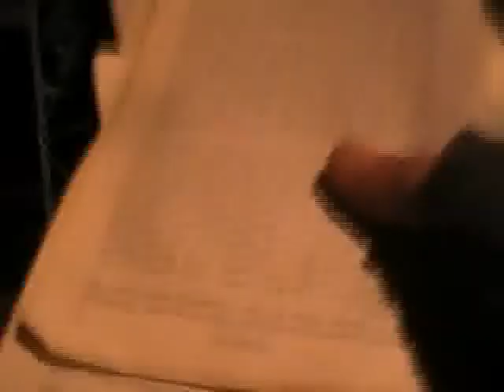Rezente Macropodidae Ordnung Diprotodontia mit Beutelkinder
Zur Fauna in Australien und Neuguinea gehört das pflanzenfressende Känguru, die Mamas hüten ihre Kinder in Beuteltaschen - manche sind zottelig, andere haben ein Fell, manche springen (Skippy), manche leben auch auf Bäumen - Unterscheiden kann man je nach allgemeinen Körperbau, Kopf und Zähnen, Fortbewegung, Sozialverhalten, aber freilich auch nach "Mann und Frau"